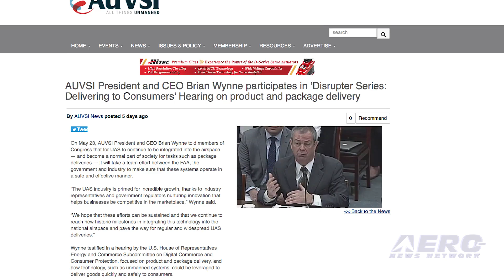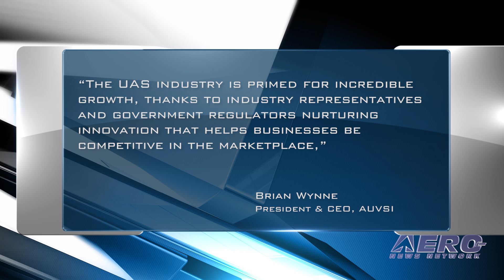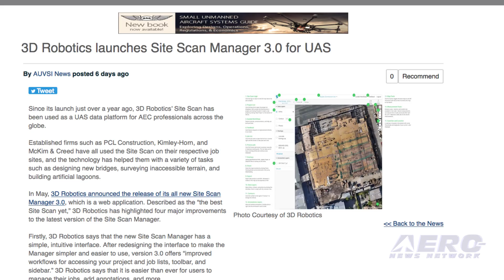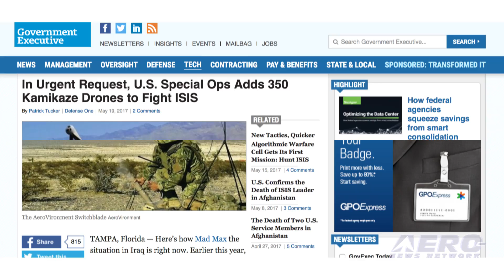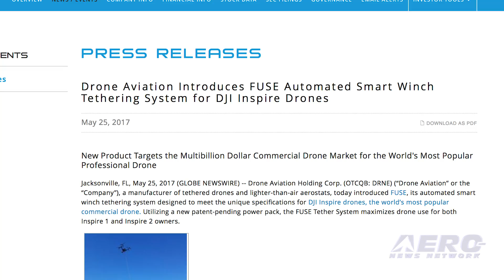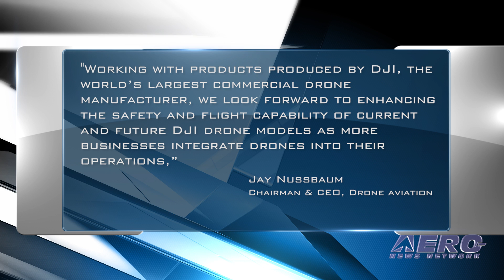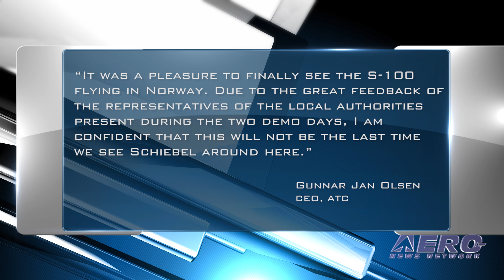Airborne-Unmanned 05.30.17: Wynne Testifies, Drone Av FUSE, Camcopter S-100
Also: 3DR Site Scan Manager 3.0, Alta Devices-PowerOasis, Drones v ISIS, ANN Updates XPO17 Archives

On May 23rd, Wynne told Congress that for UAS to continue to be integrated into the airspace — and become a normal part of society — it will take a team effort between the FAA, the government, and industry to make sure that these systems operate in a safe and effective manner. “The UAS industry is primed for incredible growth, thanks to industry representatives and government regulators nurturing innovation that helps businesses be competitive in the marketplace,” Wynne said. Drone Aviation Holding Corp. has introduced FUSE, its automated smart winch tethering system designed to meet the unique specifications for DJI Inspire drones Utilizing a new power pack, the FUSE Tether System maximizes drone use for both Inspire 1 and Inspire 2 owners. By integrating the FUSE Tether System, DJI Inspire users dramatically and affordably increase drone flight time with uninterrupted power from the ground, facilitating long duration flight operations by news media, first responders, infrastructure inspectors, and insurance companies, just to name a few. Schiebel’s sophisticated UAS has been presented to the Norwegian Coastguard, Royal Norwegian Navy, Royal Norwegian Airforce, Norwegian Coastal Administration, Police Directorate as well as other Norwegian authorities during demanding trials at Andøya Test Center. During the event held in Northern Norway, approximately 162 nautical miles north of the Arctic Circle, the Camcopter S-100 performed a series of challenging demonstration flights in the second week of May. All this -- and MORE in today's episode of Airborne-Unmanned!!!

Airborne-Unmanned 05.30.17 is chock full of info in this Weekly News Episode, Tuesday, May 30th, 2017... Presented by Aero-TV veteran videographer and Airborne Hosts Brianne Cross, Christopher Odom, and Laura Hutson, and is supported by ANN CEO/Editor-In-Chief Jim Campbell, Chief Videographer Nathan Cremisino, and Aero-Journalist Tom Patton, this episode covers:

AUVSI President and CEO Brian Wynne Participates In ‘Disrupter' Series
Drone Aviation Introduces FUSE
Schiebel Camcopter S-100 Completes Successful Flight Trials In Norway
3D Robotics Launches Site Scan Manager 3.0
Alta Devices, PowerOasis To Develop Power System Reference Design For UAVs
U.S. Armed Forces Employing 'Kamikaze Drones' In Fight Against ISIS
ANN Updates XPO17 Archives